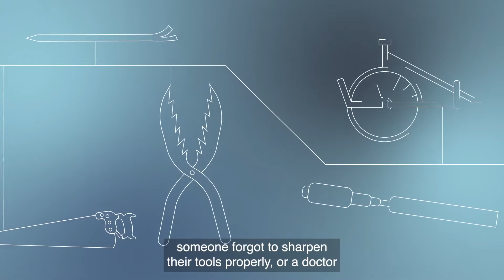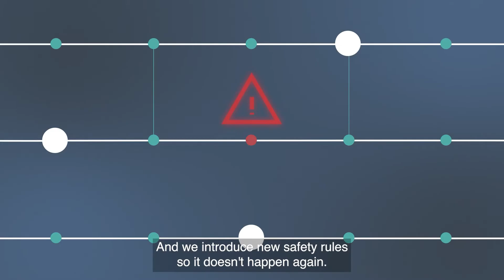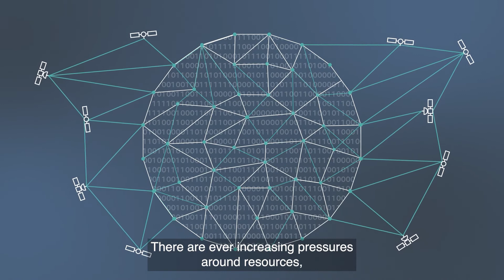An introduction to Functional Resonance Analysis Method (FRAM)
FRAM was developed by Erik Hollnagel. This video, created by the Assuring Autonomy International Programme, Dr Mark Sujan, and Dr Dominic Furniss, looks at why it's an important part of how we assure the safety of complex systems, including autonomous systems.